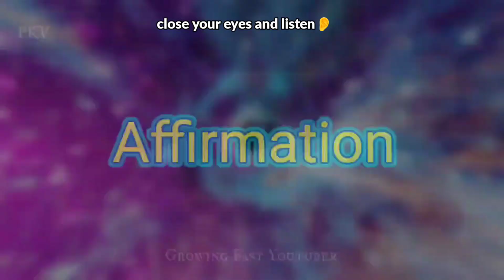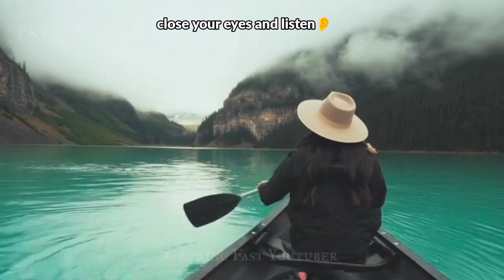Night Affirmation सोने से पहले सुन ले। इस Affirmations से सब मिलेगा। Deepak Daiya Night Affirmation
Powerful Night Affirmation आपके Avchetan man के लिए रात को सोने से पहले इसको एक बार सुन ले।।

Cover Topic:-
night affirmations before sleep in hindi
night motivation
gratitude affirmations in hindi
affirmations for money in hindi
morning affirmations bk shivani
affirmations by sandeep maheshwari
night meditation music
night meditation sleep
affirmations morning
night affirmation hindi
best affirmation for subconscious mind
best power full affirmation hindi
best motivational affirmation
sandeep Maheshwari affirmation
deepak daiya affirmation
subconscious mind affirmation
sandeep maheshwari
sandeep maheshwari affirmations
affirmations
daily affirmations by sandeep maheshwari
affirmation
affirmation by sandeep maheshwari
sandeep maheshwari affimation
morning affirmation sandeep maheshwari
daily affirmations sandeep maheshwari
morning affirmations sandeep maheshwari

hello guys,
aaj me ap sabhi ke liye ek Magical Mantra le kar aya hu jisse apka avchetan man ( subconscious mind ) affirmation bolte hai Jiski waja se ander ek motivation rhata hai
isse phele me ek affirmation or laya tha jo morning affirmation thi usse hum jab so kar jagte hai apna avchetan man active rhta h tab sunna h or is motivational affirmation ko sone se thik phele jab apna avchetan man jag rha ho.
dosto affirmation humare mind re prograam krta h.
affirmation mind re prograaming ka ek accha rasta h
bus affirmation ko feel kre jo jo bhi chij apke pass h ya nhi bhi lekin hum sab affirmation se sab kuch bat sakte h
or morning power full affirmation sandeep Maheshwari or deepak daiya or jeet fix ne bhi bnai h
mene kosis ki hai best affirmation video hindi me ap sabhi ke liye bnau

dosto jyada se jyada is powerfull night affirmation ko 21 din lagatar sunna or sath hi apne friends ke sath share krna

I hope apko ye night affirmation jarur pasand aaegi

relative
affirmations
i am affirmations
affirmation
positive affirmations
sleep affirmations
affirmations for success
money affirmations
success affirmations
wealth affirmations
morning affirmations
sleep affirmations for success